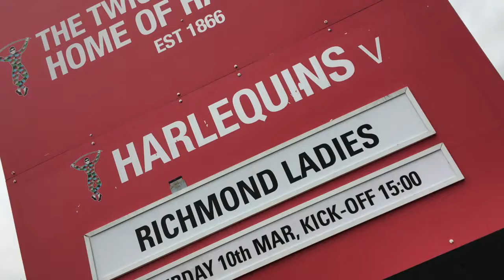Women's Touch at the Twickenham Stoop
We took London Galaxy and London Scorpions to the Twickenham Stoop to be a part of the biggest ever day of women's club rugby!